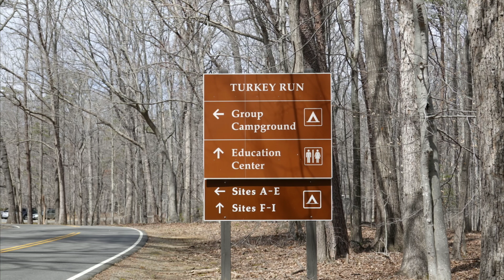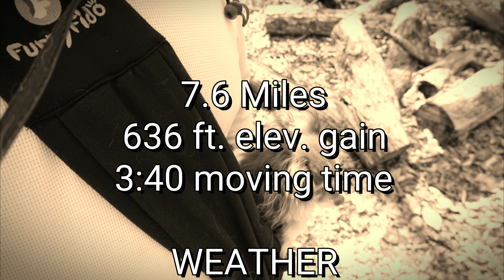03.24.2019 Turkey Run Ridge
A 7.6 mile hike in Prince William Forest Park in Triangle VA